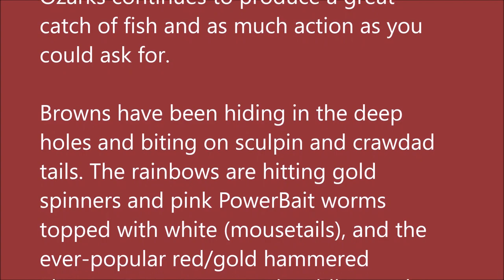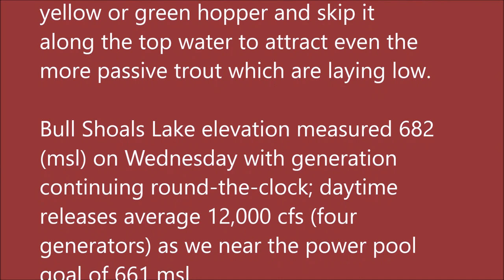July 28, 2021 Arkansas White River Trout Fishing Report